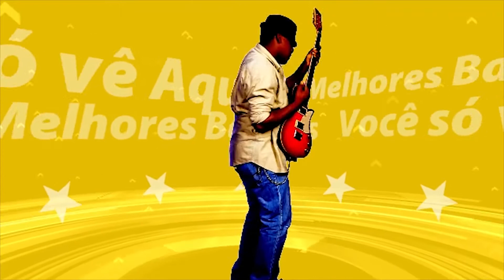ShowTime Banda e Baladas- Banda 4Match - ABC Moto Aventura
Fala galera do Rock!! A ABC Moto Aventura não é só o  mais Badalado Point dos Motociclistas no Grande ABC, é também um Estilo de Vida com muito, muito Rock e a Banda que agitou a galera neste fim de semana foi a 4Match, confira aí no vídeo.